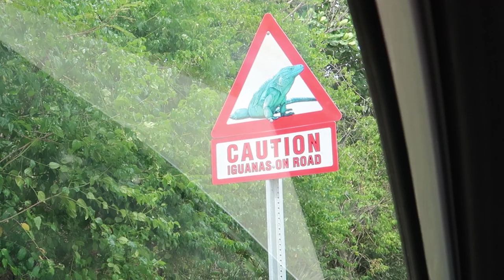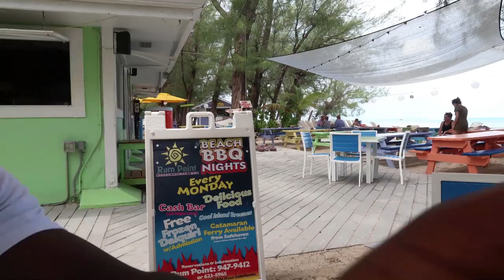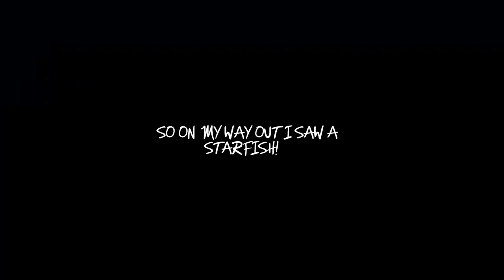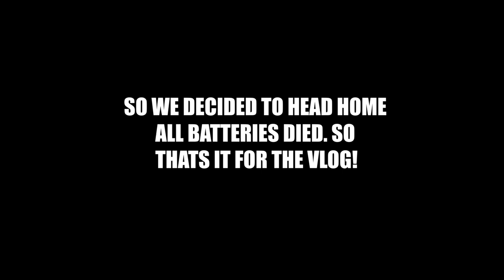RUM POINT & STARFISH POINT [Cayman Islands] VLOG#2